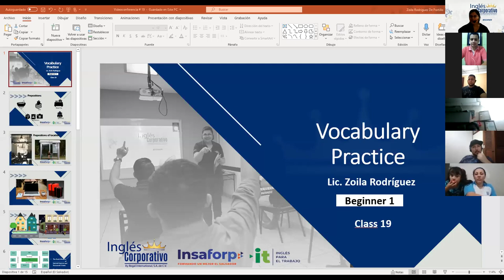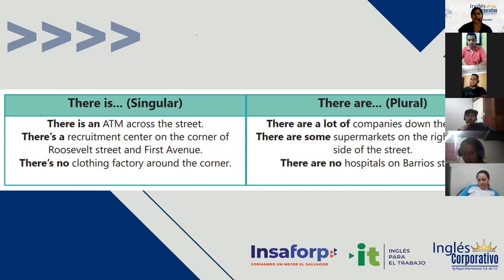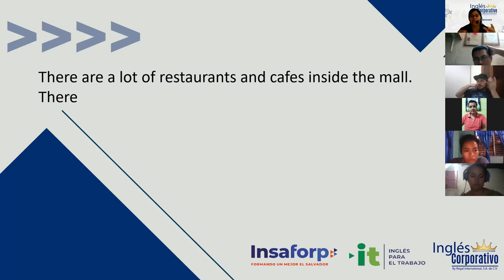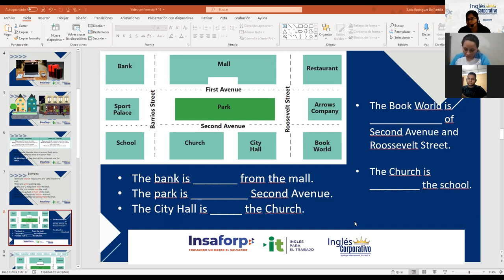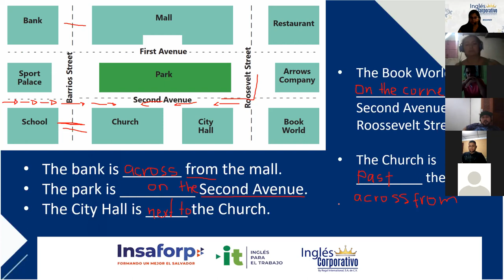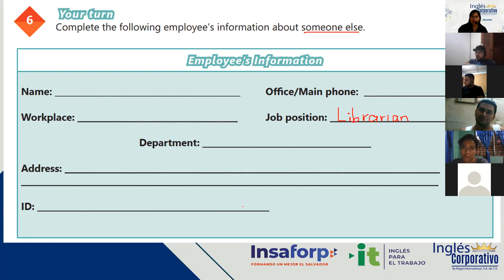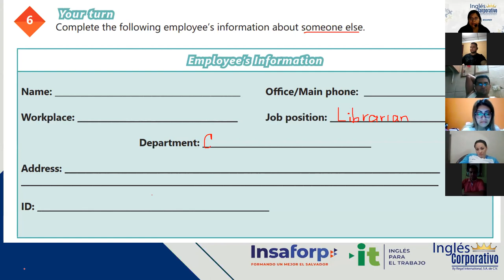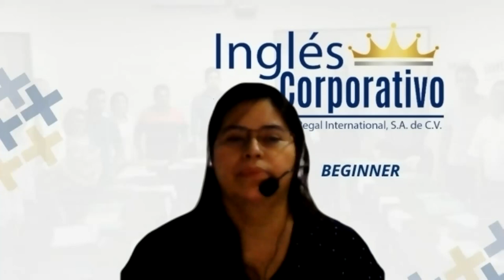Ingles Corporativo-Videoconferencia #19 VOCABULARY PRACTICE.